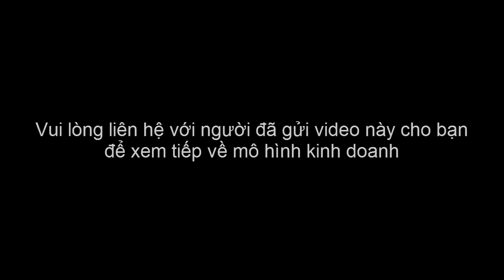Tại sao nên làm kinh doanh US Lien lac Linh (802)881-5517